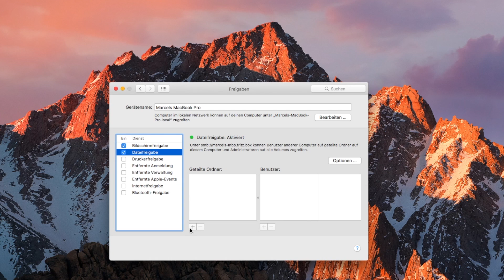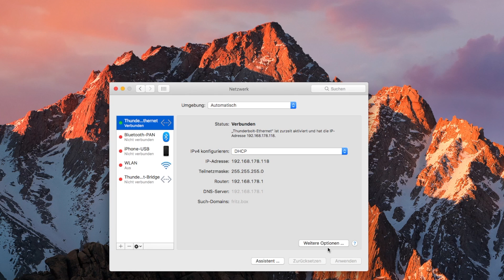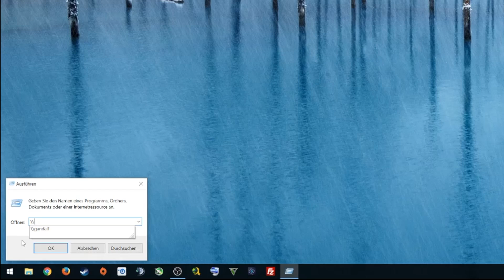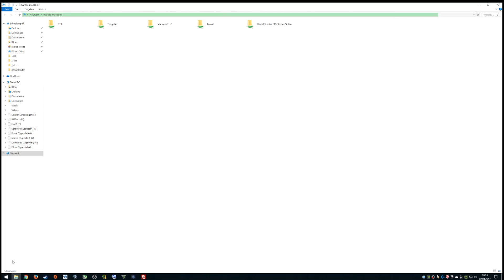Dateifreigabe von Mac zu Windows | macOS Tutorial | Marcel Scholz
Hallo Leute,

ich zeige euch heute wie ihr eine Freigabe am Mac einrichten könnt und diese unter Windows öffnen könnt.

MARCEL SCHOLZ